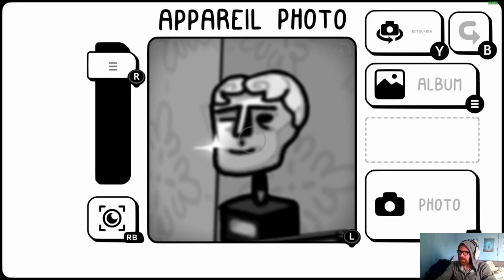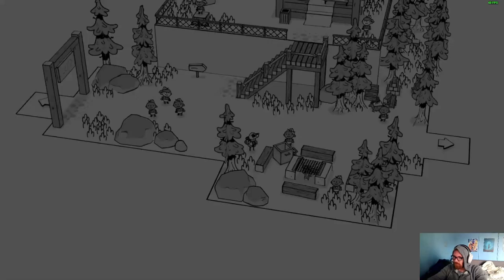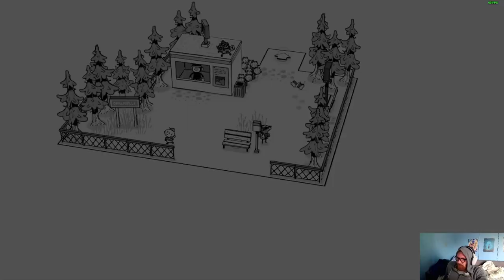TOEM - DECOUVERTE GAMEPLAY FR - PHOTOGRAPHIE RELAXANT